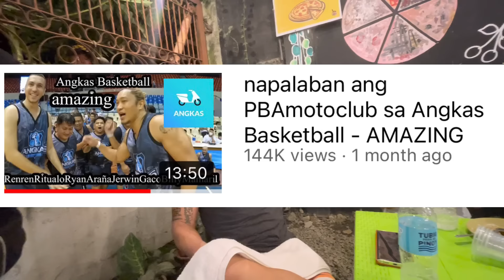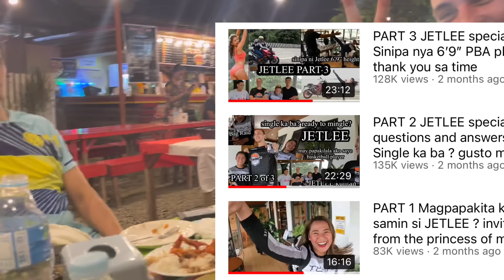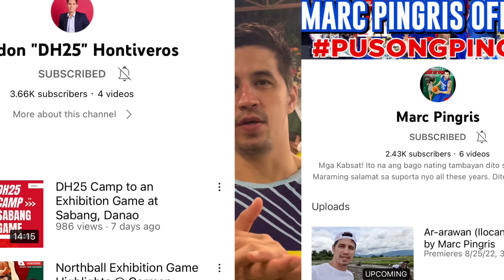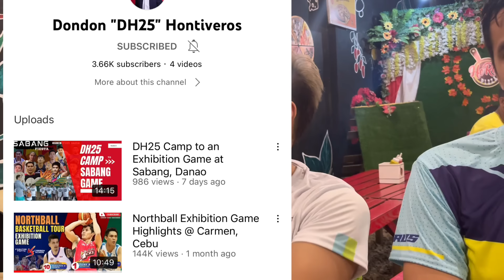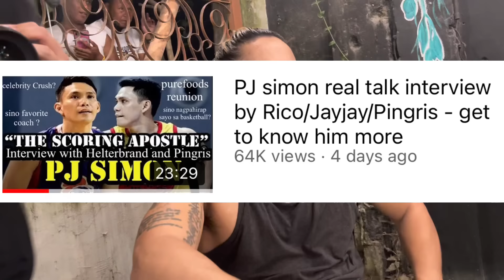Amazing Kwentuhan with DonDon Hontiveros / Marc Pingris / PJ simon / Jayjay Helterbrand / Maierhofer